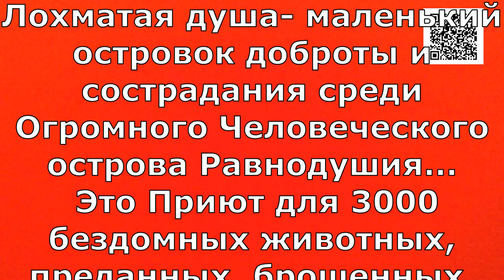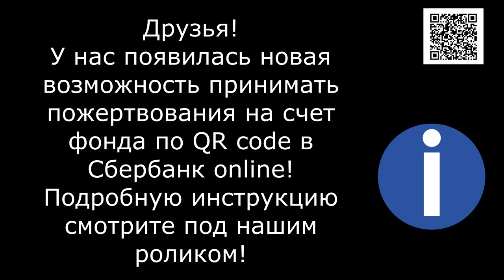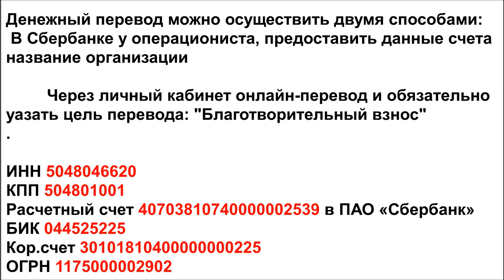Как Вы представляете себе жизнь приюта?/How do you envision shelter life?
Банковские Карты:  Халва 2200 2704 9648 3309
Tinkoff: 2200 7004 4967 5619
Alfabank: 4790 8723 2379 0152

Дорогие Друзья! Как Вы... представляете себе жизнь приюта??? Хотите я сейчас поясню словами... Приют сегодня- это болото, слякоть , мокро и грязно ,а еще страшно ХОЛОДНО и страшно хочется, КУШАТЬ!!! И что бы хоть немного согреться ЗВЕРЯТАМ НАДО хоть что то ПОЕСТЬ!!! А корма не хватает.. Сильные съедают больше, отгоняя от кормушек слабых!!! Для того что бы рассадить и убрать самых незащищенных, нужны вольеры.. НО НЕТ СТРОЙ МАТЕРИАЛОВ!!! Нет самого элементарного для, их постройки и выживания! Лохматая душа- маленький островок доброты и сострадания среди Огромного Человеческого острова Равнодушия. Это Приют для 3000 бездомных животных, преданных, брошенных, искалеченных... Преданных нами! Нашим- Духовно Обнищавшим Обществом!!!